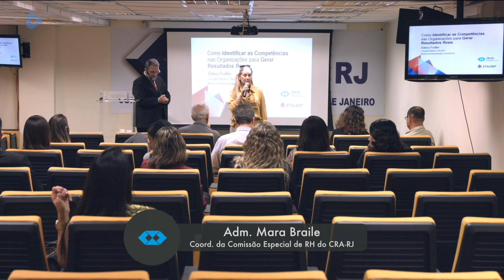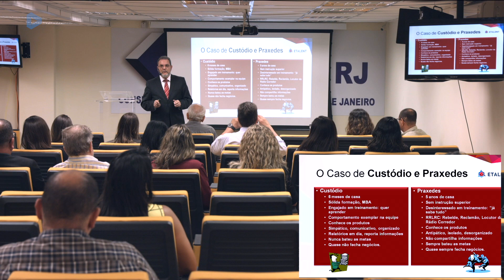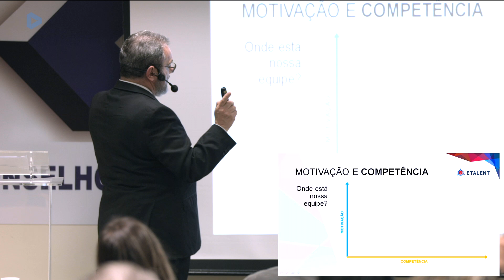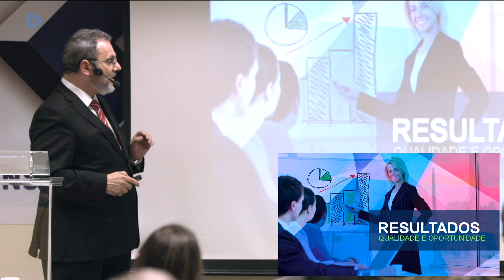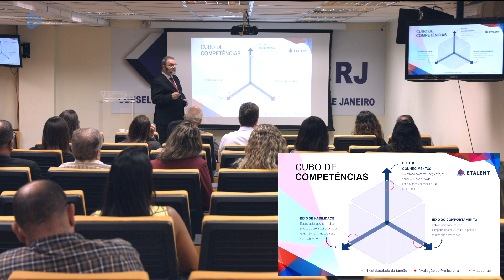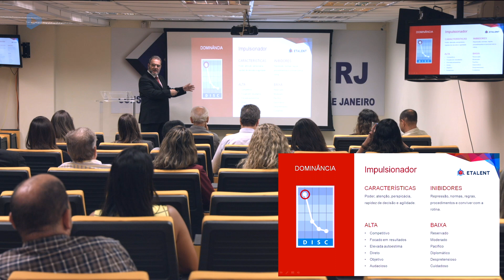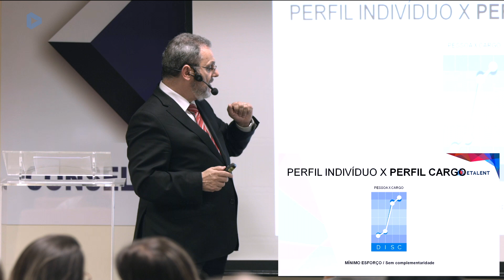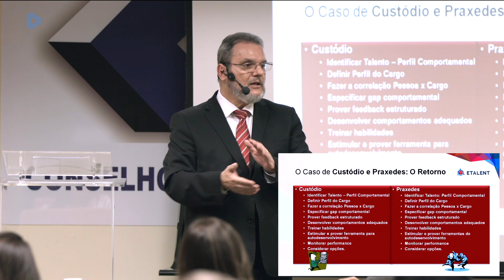Identificar Competências nas Organizações para Gerar Resultados Reais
O Adm. Sidney Frattini, Consultor e Coach em Desenvolvimento Pessoal, apresentou uma palestra com o objetivo de ressaltar a importância de Identificar e desenvolver os talentos da empresa para maximizar os resultados.